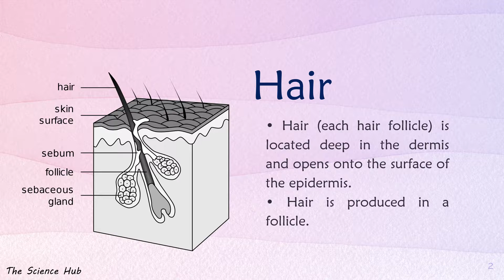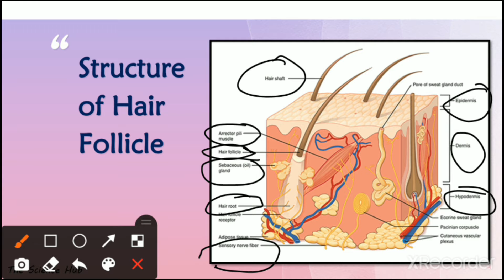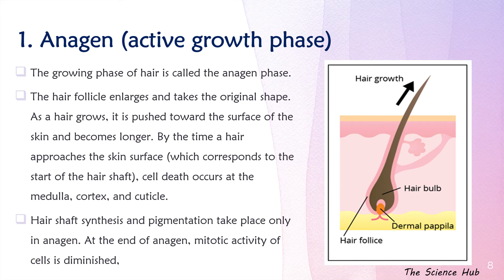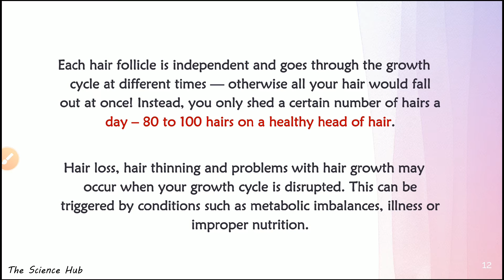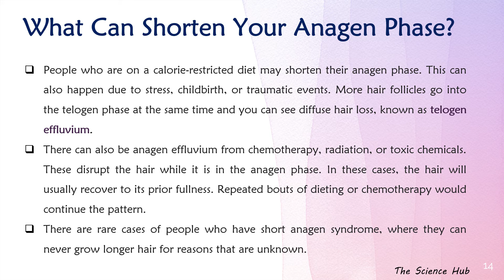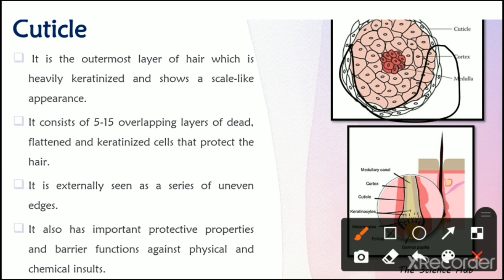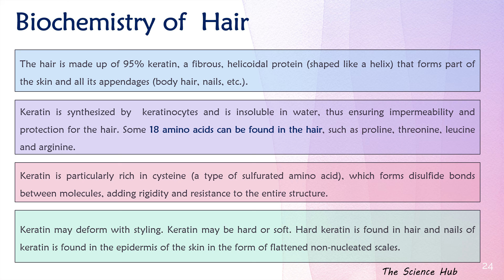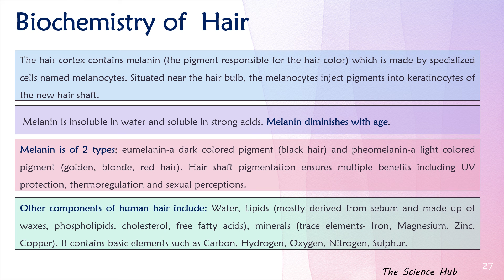Hair Growth & Hair Cycle | Know about your Hair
Hello everyone Lets get Started with Purvi Dobariya here... In the world of Forensic Science with Another video on Topic- Hair Growth & hair Cycle in |Forensic Science |The Science Hub...
" We can't teach people everything they need to know. The best we can do is position them where they can find what they need to know when they need to know it. " OUR YOUTUBE CHANNEL IS PROVIDING A PLATFORM FOR STUDENTS TO ENCOURAGE THEM TO GET RID OF THEIR FEAR OR TO ENCOURAGE THEM TO OVERCOME THEIR FEAR OF AND CAN TEST THEIR KNOWLEDGE IN THIS DIGITALLY TRANSFORMING WORLD WE ARE NOT ONLY PROVIDING THE BEST QUESTION/QUESTIONNAIRE FOR THE STUDENTS TO SOLVE BUT WE WOULD ALSO PROVIDE EBOOKS FOR FREE TO THOSE WHO ARE INTERESTED .